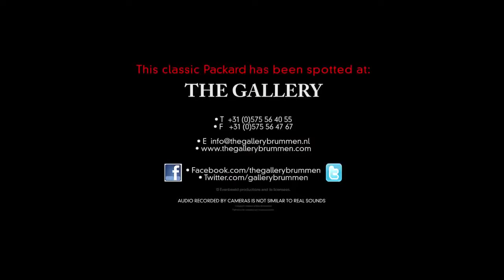ALVIS TD21 CONVERTIBLE - 1961 | GALLERY AALDERING TV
For sale: rare Packard Convertible. This fantastic Packard is a typical American car, big, super comfortable and with his legendary straight-8 flathead engine very .

For sale: Alvis TD21 convertible in a sublime overall condition! Completely restored and mechanically rebuild a few years ago by a well known Dutch specialist.

For sale: Cadillac Series 62 Convertible from 1959 in a stunning throughout condition!! Has been restored and mechanically rebuilt. Beautiful bi color interior, .

With 350 exclusive automobiles The Gallery Brummen is the largest classic car dealer in Europe. We also offer a fine collection of historical motorcycles.